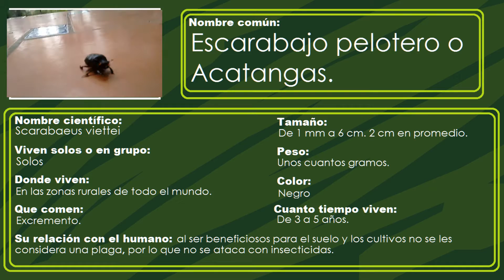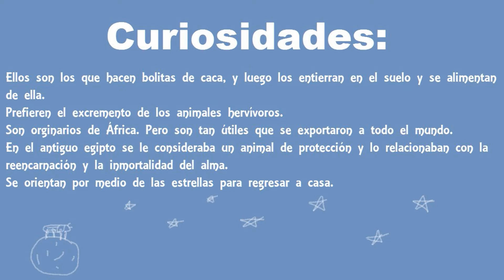LPS Conociendo Animales - Escarabajo Pelotero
Estos escarabajos son los encargados de recoger las popos del reino animal... pero bueno, alguien tiene que hacerlo. A mi se me hacen muy tiernos :)